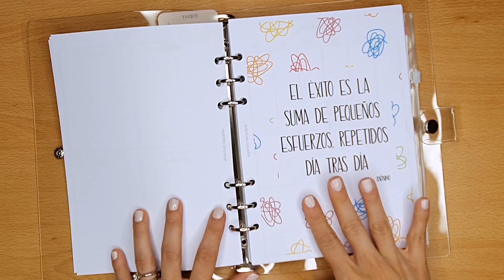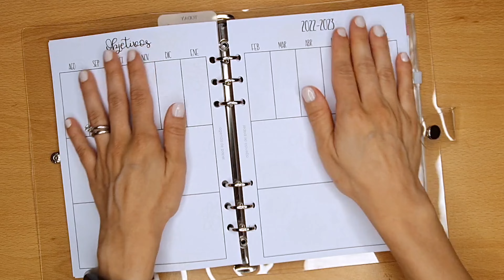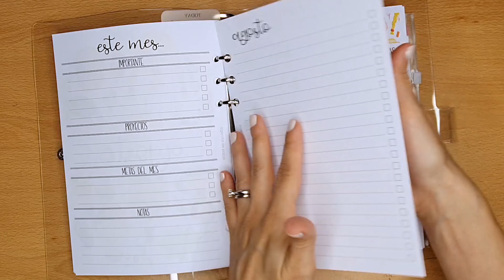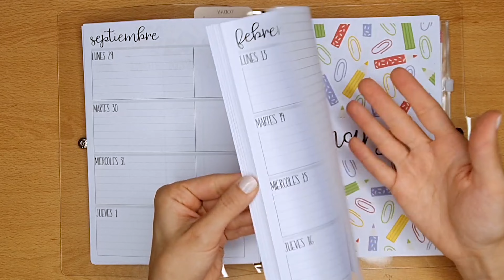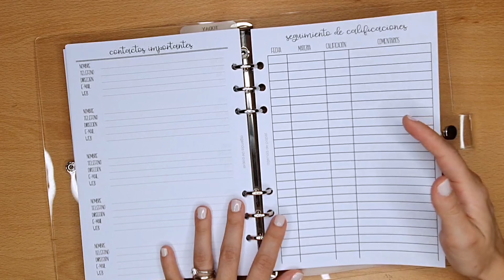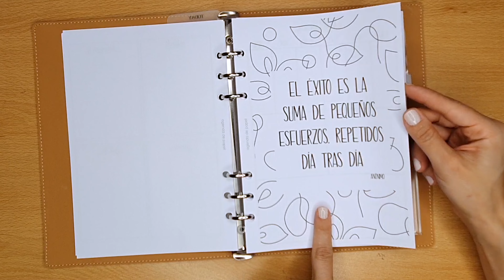*NUEVAS* AGENDAS ESCOLARES 2022-2023 *SORTEO CERRADO* | JULIETA JAREDA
Listas las nuevas Agendas Escolares para el ciclo 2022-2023

* Comenta en este video y en la publicación de IG cuál es tu combo favorito (entre más comentas más oportunidades tienes de ganar!)

Recuerden que el ganador NACIONAL (México) se llevará el combo de su elección y el ganador INTERNACIONAL (cualquier lugar del mundo) se llevará el archivo digital para descarga de la Agenda de su elección.

Anunciaré al ganador el día 19 de Julio en IG y Youtube Shorts, les enviaré un mensaje!! Quédense pendientes!!!

Aquí encuentras los Combos de Agenda de Papel!!